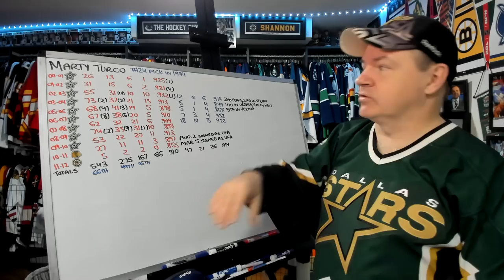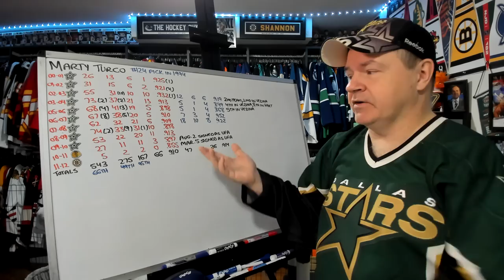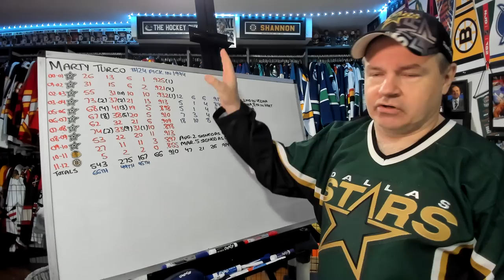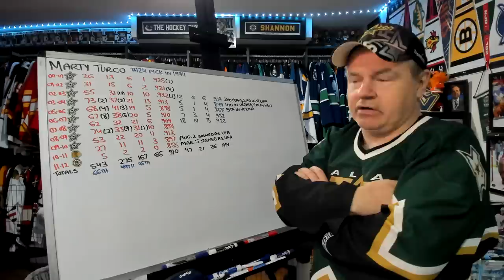The Career of Marty Turco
His peak as a starting goalie was short, but he was excellent in the role for Dallas while it lasted.

Abbotsford, BC
V2S 8P1

In the USA:
Shannon Skanes
1125 Fir Avenue
Suite 119